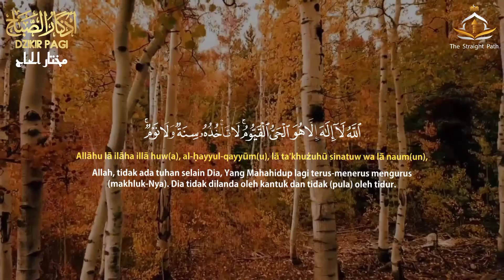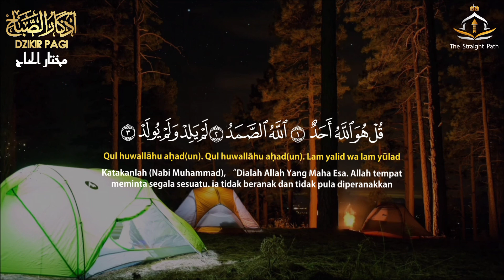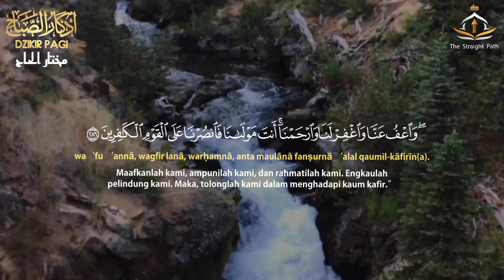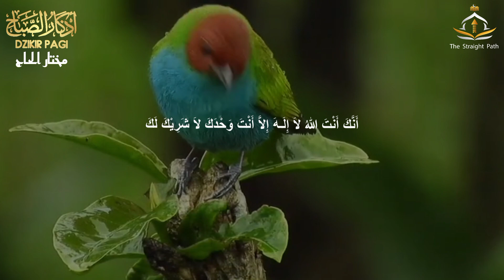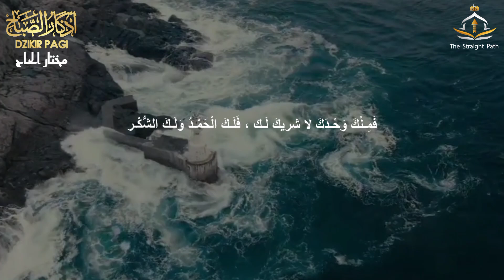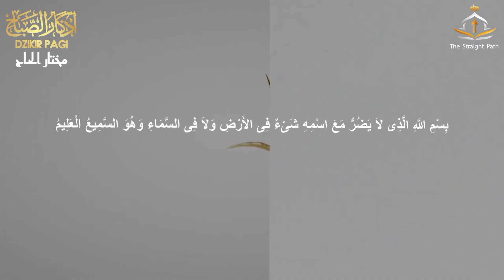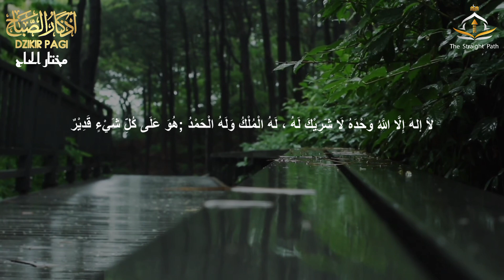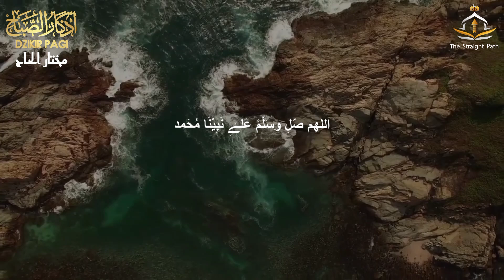اذكار الصباح وبداية يوم جديد يطيب بذكر الله مع القارئ مختار الحاج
أذكار الصباح هي مجموعة من الأدعية والأذكار التي يُستحب للمسلم أن يرددها في صباح كل يوم. تهدف هذه الأذكار إلى تعزيز الروحانية، وتذكير النفس بعظمة الله، والاستعانة به في مواجهة تحديات الحياة. إليك بعض النقاط الرئيسية حول أذكار الصباح:

أهمية أذكار الصباح
تعزيز الإيمان: تذكير المؤمن بعظمة الله وقدرته.
الطمأنينة: تعطي شعورًا بالهدوء والسكينة.
الاستعاذة: حماية النفس من الشرور والمصاعب.
أمثلة على أذكار الصباح
آية الكرسي: تُقرأ لطلب الحماية.
سورة الفلق وسورة الناس: للاستعاذة من الشرور.
أدعية الاستغفار: لطلب المغفرة والرحمة.
ذكر "أصبحنا وأصبح الملك لله": تذكير بأن كل شيء بيد الله.
كيفية ممارسة أذكار الصباح
يُفضل أن تُقرأ بعد صلاة الفجر.
يمكن ترديدها في أي مكان، سواء في البيت أو أثناء التنقل.
يُستحب أن تكون بصوت مسموع لتعزيز التركيز.
فوائد أذكار الصباح
تهيئة النفس ليوم جديد مليء بالنشاط.
تقوية العلاقة بالله.
تعزيز الإيجابية في التفكير والتعامل مع الآخرين.
أذكار الصباح مهمة جدًا لتجديد الروح وزيادة الإيمان، ويُستحب الالتزام بها يوميًا.